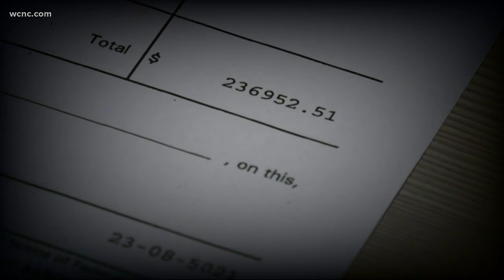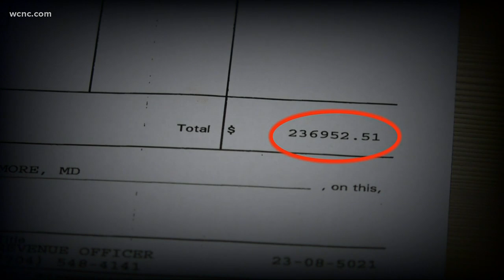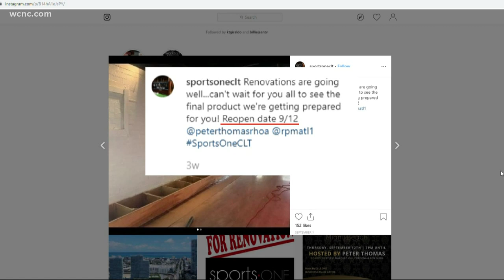Reality TV star accused of not pay taxes in Charlotte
Peter Thomas, who was married to one of the stars of "The Real Housewives of Atlanta", now has a six-figure tax lien against his uptown bar, Sports ONE.